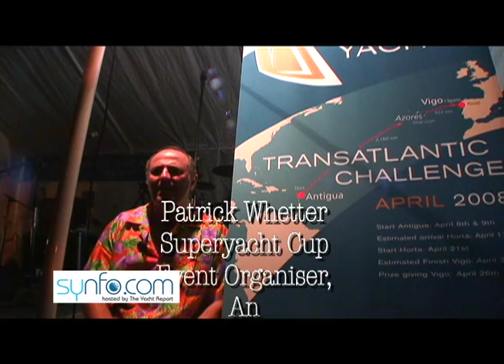SuperYacht Cup 1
action from the superyacht cup antigua, part 1